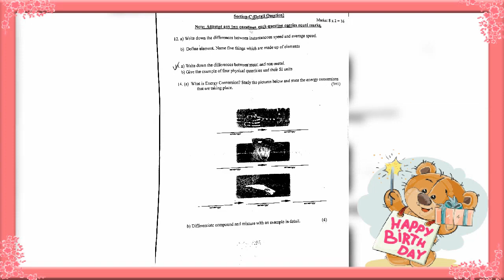Past Papers of Cadet College Petaro !!!!!!!!!!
CCP papers past paper